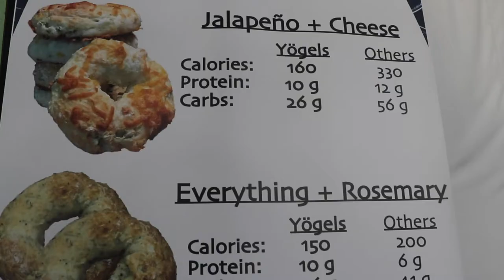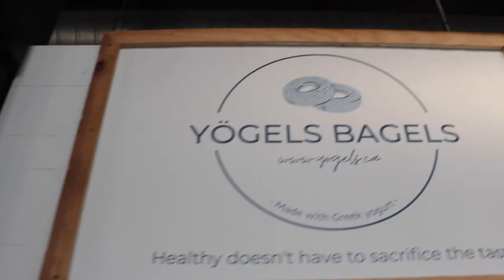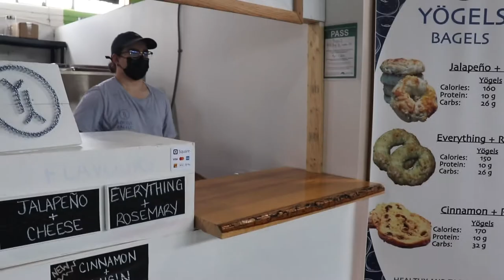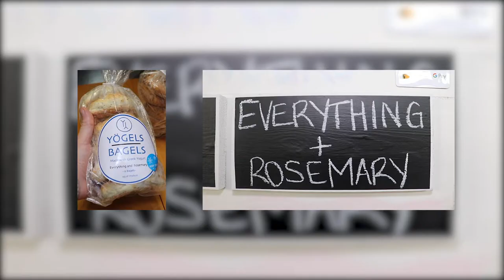Yögels Bagels | London, Ontario | Small Business Showcase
Yögels Bagels | London, Ontario  | Small Business Showcase + Taste Test

In this video I sit down with Nathan Friesen to talk about the business he started with his partner in the middle of the pandemic. Find out what it's like to operate a business almost entirely online for the first year due to the pandemic. Also be sure to give their socials a like and if you're in London, Ontario be sure to stop by their booth at the Western Fair Market. You can always order online and have it delivered (locally only for the moment)!

I also do a taste test of the 3 flavours that are available.

proper thumbnail and subtitles on the way.

©Yögels Bagels and Justin Smith.